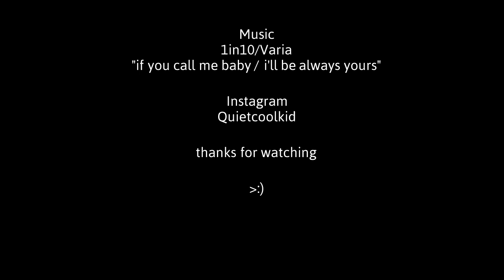Cry Baby, Public Record Ep 2.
Because I'm such a sad sack.
Tattoo by the always amazing Mike Ske at True Hand Society in Philadelphia Penn.